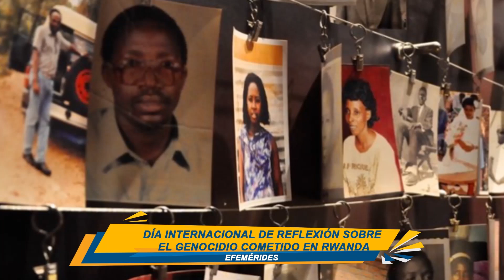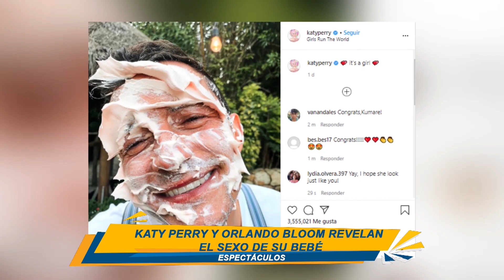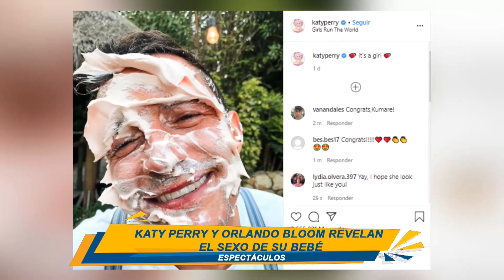Comienza tu Mañana